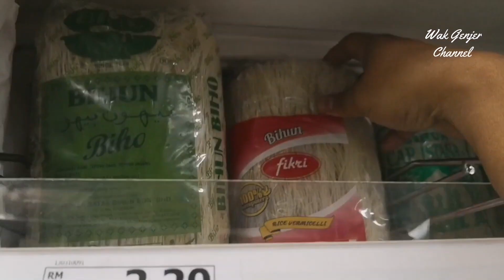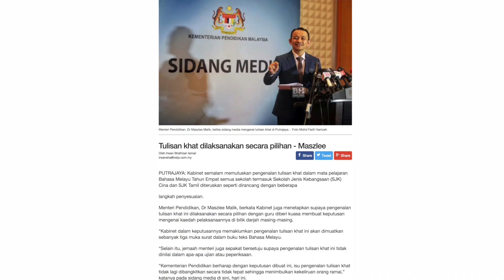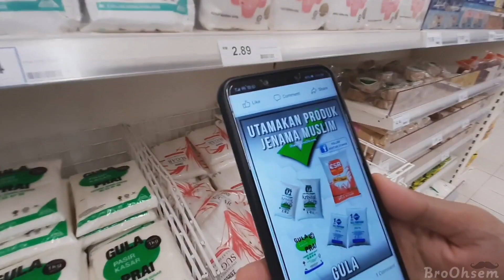Kenapa Kempen BMF Baru Viral Sekarang?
Baru tau rupanya kempen ni dah lama dah tapi baru meletup disebabkan beberapa kejadian.